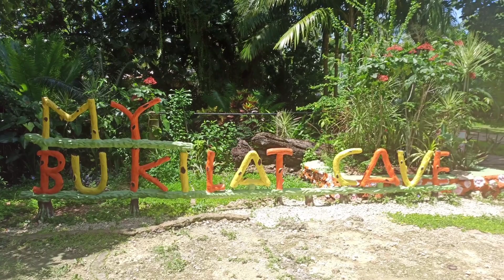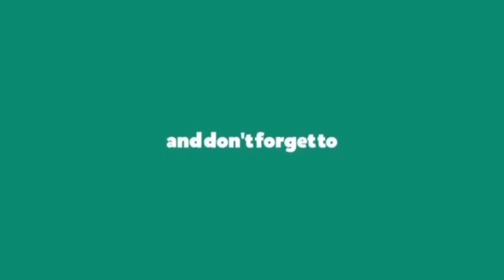The Hidden Gem of Cebu | Camotes Island (Day 1)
We have explored the Hidden Gem of Cebu, Camotes Island. Ang gaganda ng kanilang mga tanawin especially ang caves at beaches.

                    bigoyslegoworld